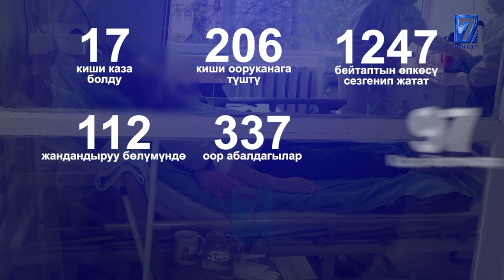ДССУ:КОРОНАВИРУСКА КАРШЫ 141 ВАКЦИНА ИШТЕЛИП ЧЫГЫП ЖАТАТ